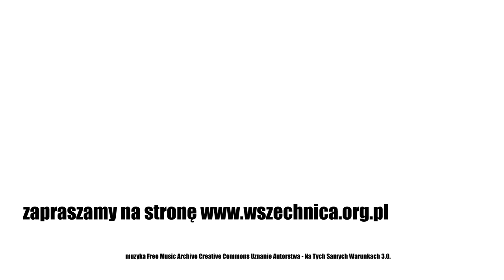Automatyzacja, robotyzacja, sztuczna inteligencja: obawy i obietnice -K. Szymielewicz, prof. W. Duch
Dyskusja z udziałem prof. Włodzisława Ducha i Katarzyny Szymielewicz, Festiwal Nauki w Warszawie, 26 września 2019 [1h31min]

Coraz częściej można usłyszeć, że sztuczna inteligencja zastąpi człowieka w wielu dziedzinach życia. Czy jest to realna perspektywa, czy jedynie fantazja? Czy prawo nadąża za rozwojem technologii w tym obszarze? Katarzyna Szymielewicz z Fundacji Panoptykon oraz specjalizujący się w zakresie SI prof. Włodzisław Duch rozmawiali na ten temat podczas dyskusji zorganizowanej przez Tygodnik POLITYKA w ramach Festiwalu Nauki. Spotkanie poprowadził red. Edwin Bendyk.

Sztuczna inteligencja to dział informatyki zajmującymi się problemami, których nie można efektywnie rozwiązać za pomocą algorytmu. Uczestnicy dyskusji podzielili się swoją wiedzą, co oznacza to w praktyce. Obecnie SI używana jest m.in. do usprawnienia działania sprzętów codziennego użytku. Radzi sobie również coraz lepiej w przypadku zadań, które uznawane są za kreatywne – np. samodzielnie komponuje wysoko ocenianą muzykę.

Sztuczna inteligencja – szansa czy zagrożenie?
Sztuczna inteligencja decyduje także o ludzkich losie – m.in. wspiera sędziów w Stanach Zjednoczonych przy orzekaniu o przedterminowym zwolnieniu skazanych. Maszyny wykorzystuje się również w medycynie do leczenia osób cierpiących na padaczkę i zaniki pamięci. Wkrótce być może – prowadzone są w tym zakresie obiecujące badania – SI będzie rozszerzać zmysły.

Czy sztuczna inteligencja jest dla ludzkości szansą, czy zagrożeniem?

Jakie jeszcze w przyszłości może znaleźć zastosowania?

Jakie tworzyć prawo, żeby uregulować obszar SI?